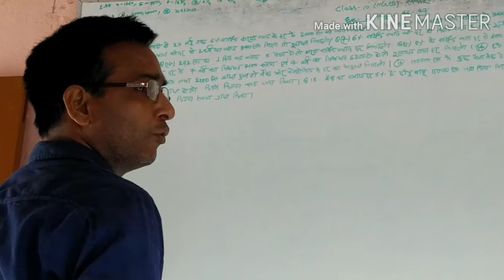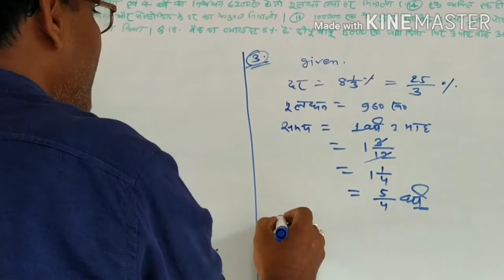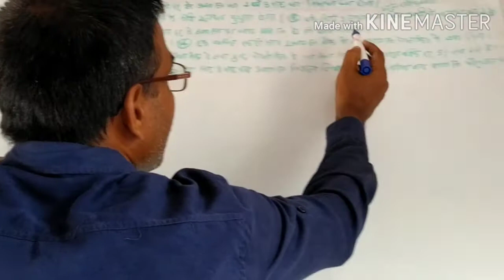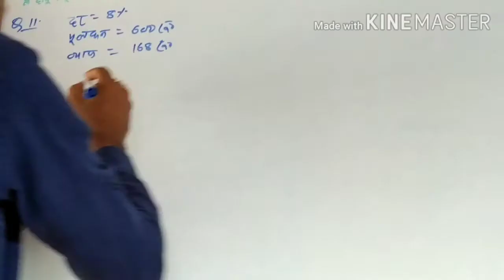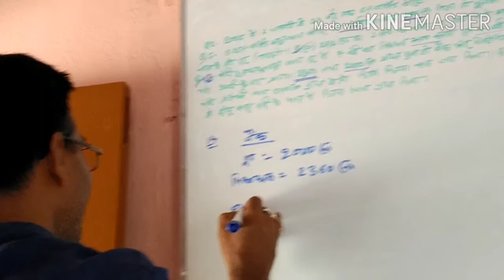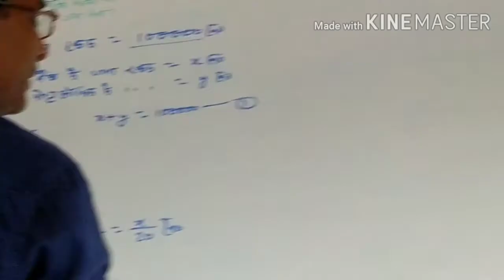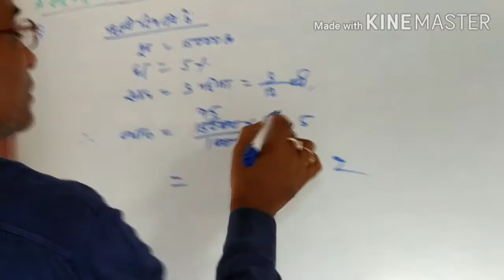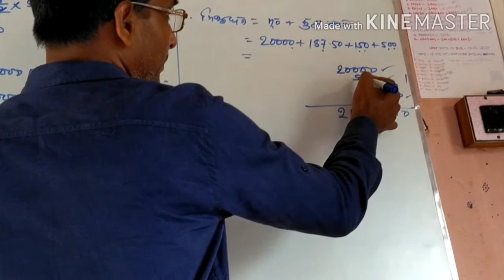WBBSE Class10 Math Ex 2 2,3,5,7,8,10,11,13,14,16,18 Simple interest সাধারন সুদ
I am Jayprakash Sah.
I am B.Sc Honours.
I make educational video for student of calss 9 and 10 , subject science and math .
T
In this video I understood that how will you solved problems of simple interest.
How will you solved problems of bank related sum.
How will you obtained time, interest, rate of interest , principles and amount from   the formula of simple interest.
How will you obtained rate of interest give principles,time, and interest.
How to prepare madhyamik exam 2021.
How to solved problems of simple interest in madhyamik examination 2021.